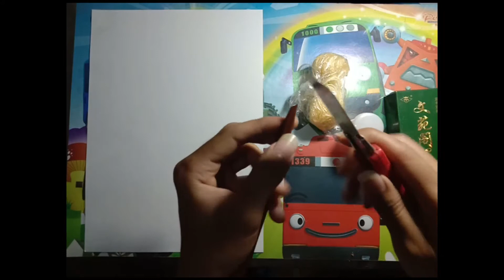Pembinaan Kaligrafi | Alat Kaligrafi - Handam dan Tinta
Memperkenalkan alat yang umum dipakai di dunia Kaligrafi Arab yaitu Handam dan Tinta. Pada video ini akan diajarkan bagaimana meracik tinta, menggunakan dan merawat handam.

Dapatkan akses ilmu pengetahuan lainnya di Perpustakaan Digital Desa Banyuripan